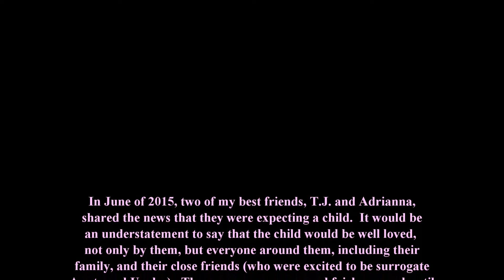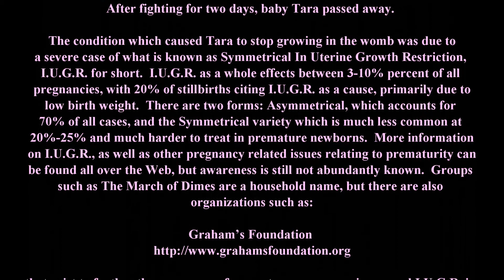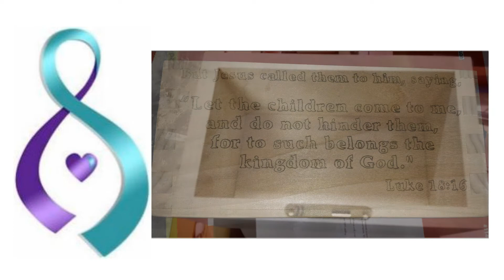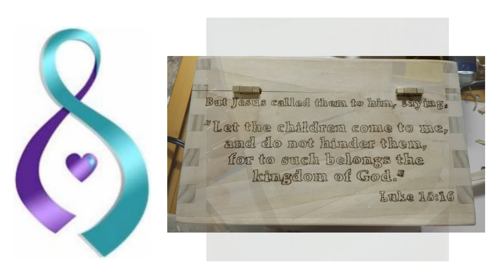Tara's Tribute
This is a tribute to Tara, the daughter of my dear friends T.J. and Adrianna.